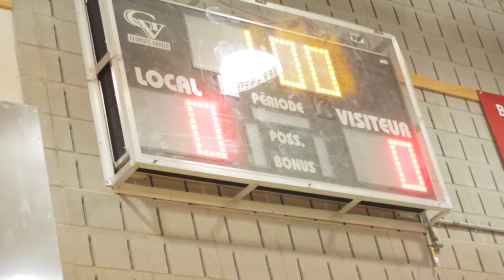Rob League All Star Day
Skillz Challenge
Three-Point Contest
Dunk Contest